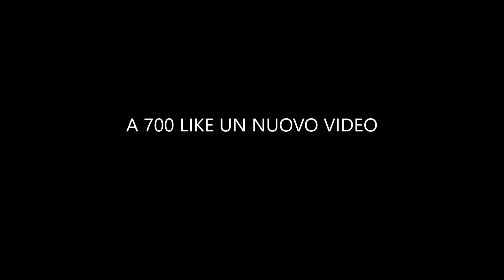IL DRAMMA DI NINO D'ANGELO!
I LIBRI di Marco Liguori

Descrizione:

Nino D'Angelo è tornato in televisione, lo ha fatto in un'intervista accorata rilasciata a Verissimo di Silvia Toffanin. L'artista della canzone  napoletana ha parlato di due momenti molto difficili della sua vita, ma ha anche parlato dell'epilogo a lieto fine.